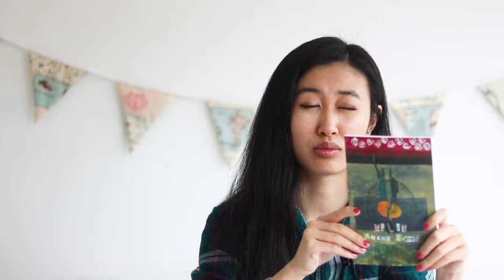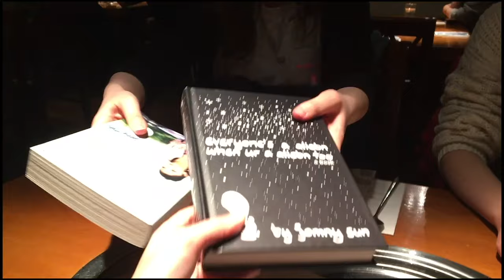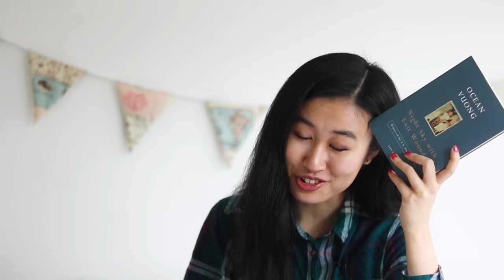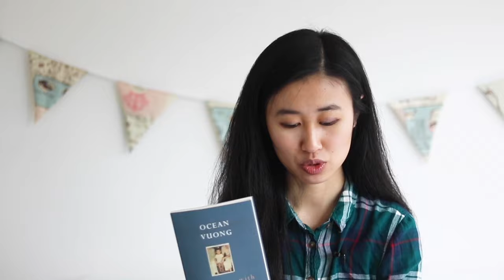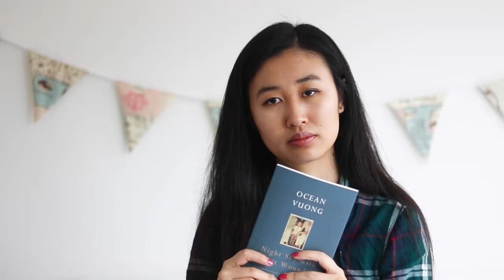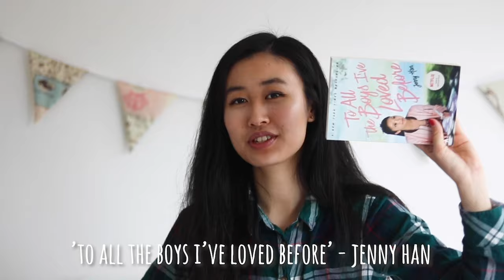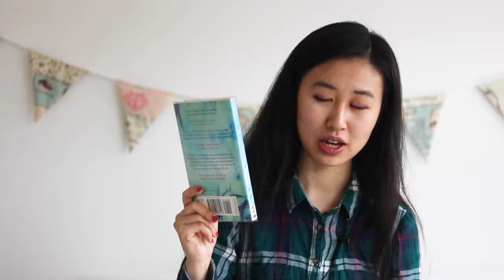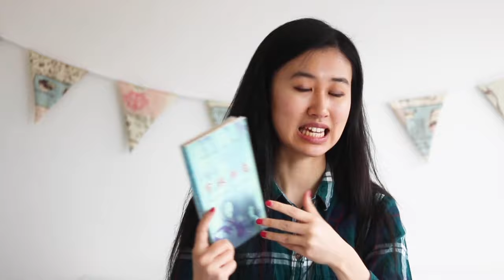May Asian Readathon Wrap Up! | Loves, Hates and Inbetweens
yes i'm aware it's now july lol

- 'Everyone's a Aliebn When Ur a Aliebn Too', Jomny Sun
- 'Night Sky with Exit Wounds', Ocean Vuong
- '1Q84', Haruki Murakami
- 'Colorless Tsukuru Tazaki and His Years of Pilgrimage', Haruki Murakami
- 'To All the Boys I've Loved Before', Jenny Han
- 'Watching the Tree', Adeline Yen Mah